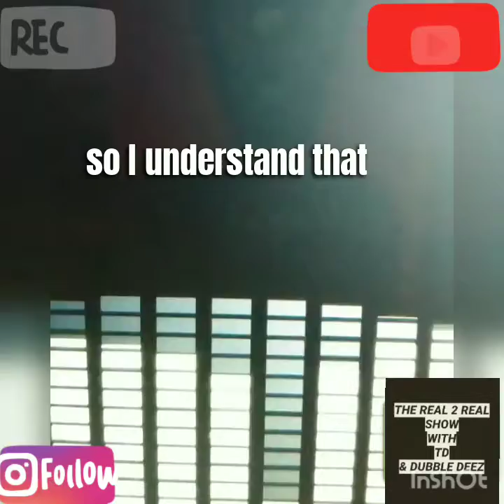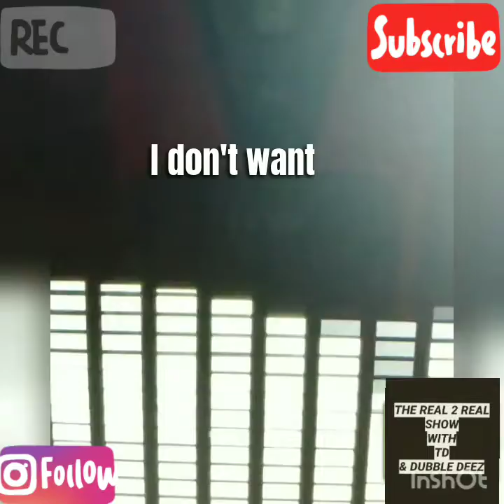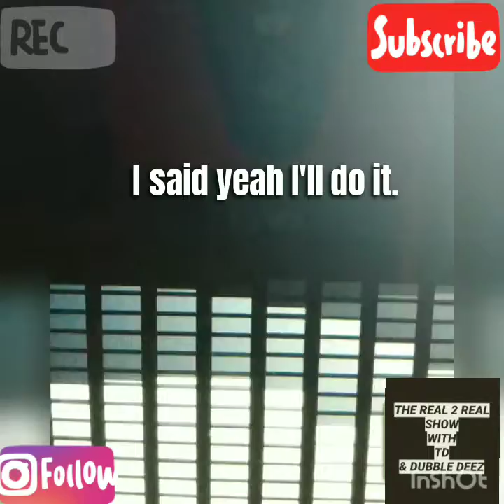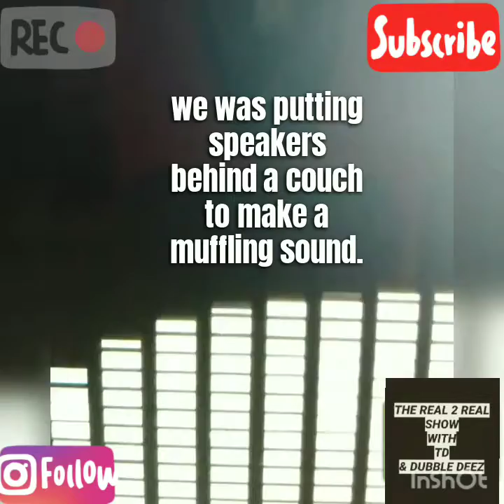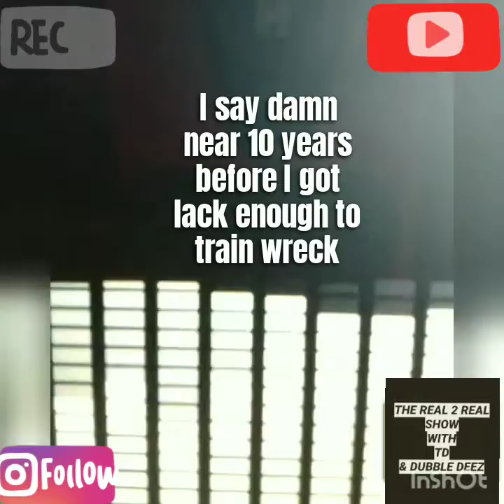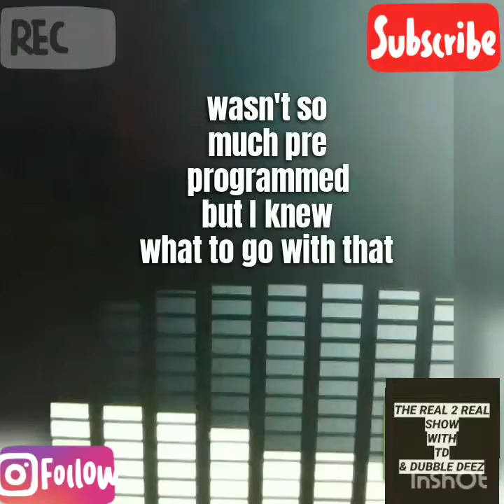Real 2 Real show ep.#9/Do famous DJs go all out to entertain like the up & coming DJs???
In this edition of the real 2 real show with me & my host DJ TD we discuss if celebrity DJs work as hard as local up & coming DJs. We also briefly discuss turntablism back in the day to now with the digital technology.